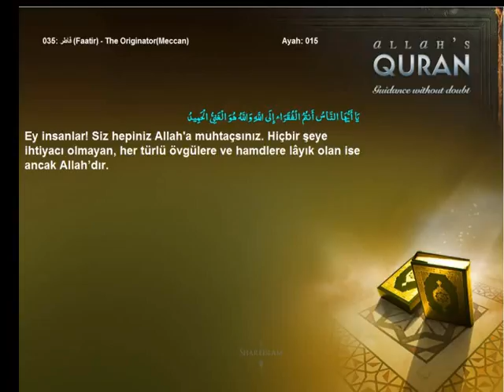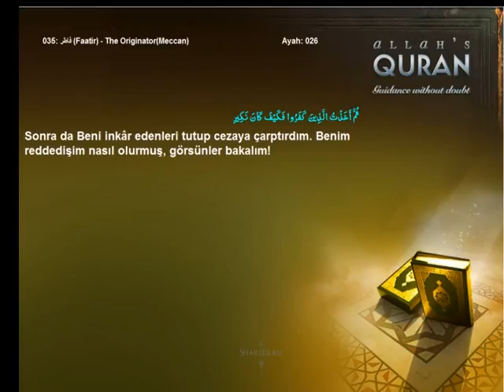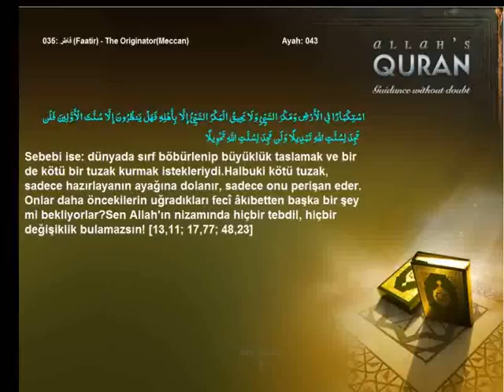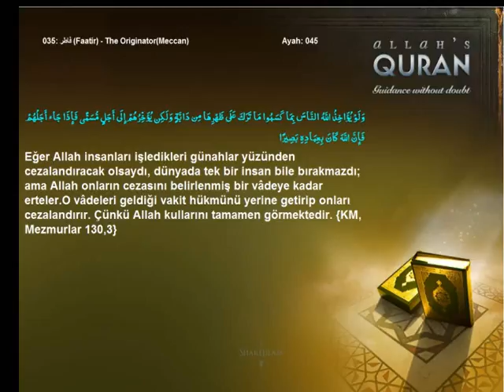Quran Turkish only 035 فاطر Faatir The OriginatorMeccanIslam4peace com